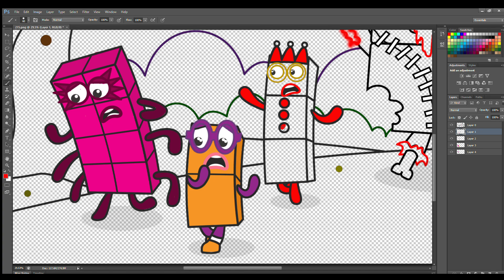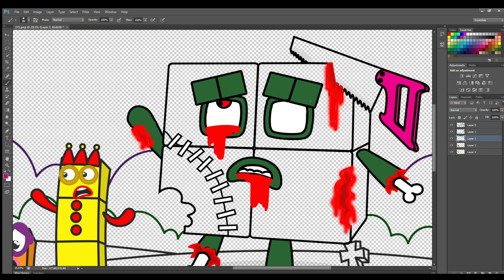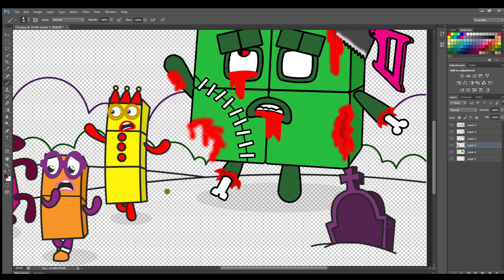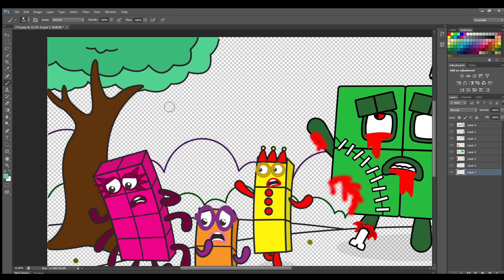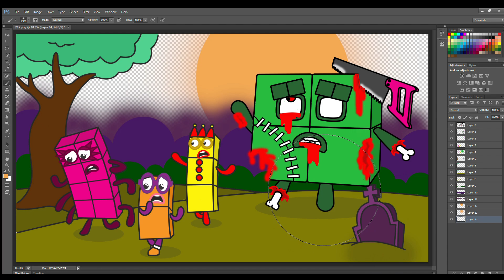Great Hunt! Escape from Giant Zombie Numberblocks 4! - Numberblocks Fanmade Coloring Story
Great Hunt! Escape from Giant Zombie Numberblocks 4! - Numberblocks Fanmade Coloring Story - Peppa Pig Fanmade Coloring Story